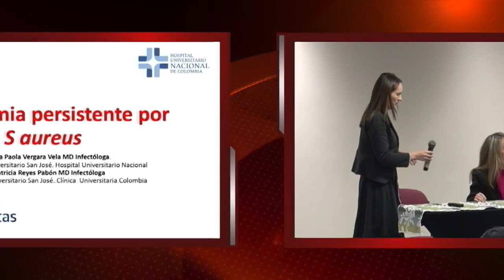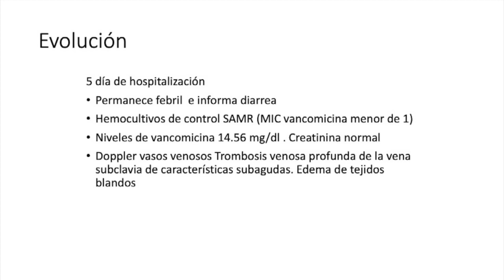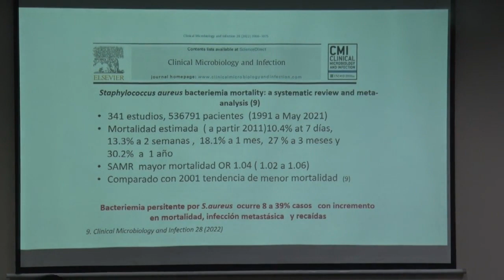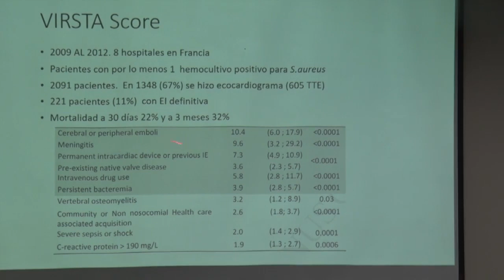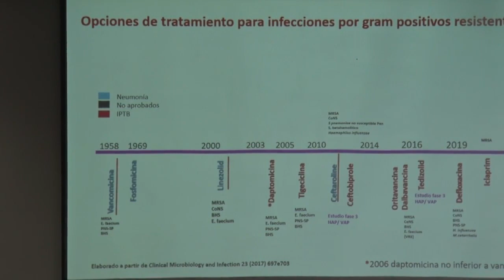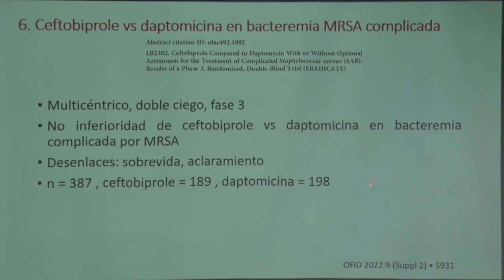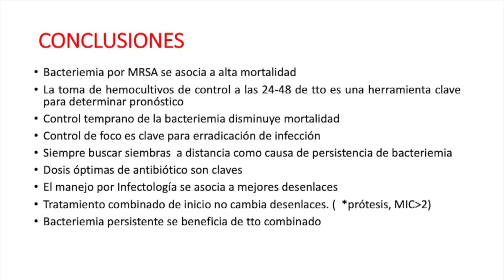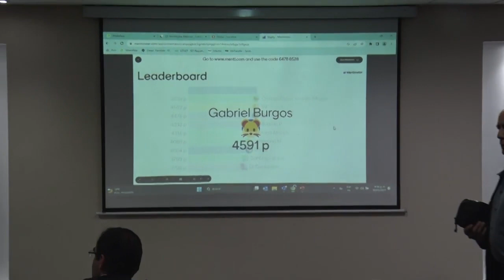Manejo de bacteriemia persistente por S. aureus